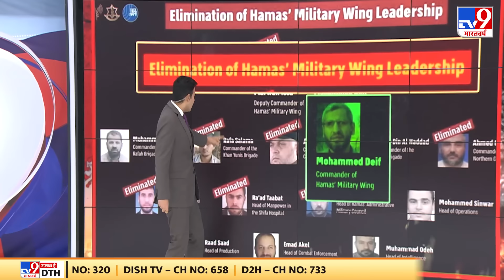Israel Lebanon War: हमास का कमांडर इन चीफ मोहम्मद दाएफ जिंदा? | Netanyahu | Putin